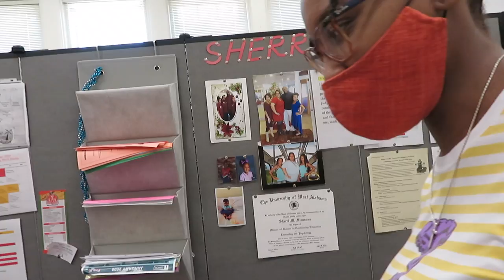GIVING AWAY PAINTINGS....I GOT TACKLED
Be Blessed
Stay Blessed